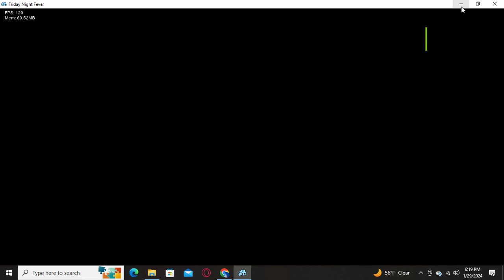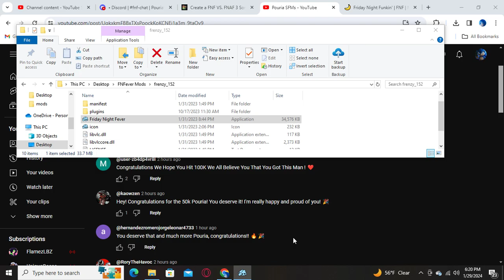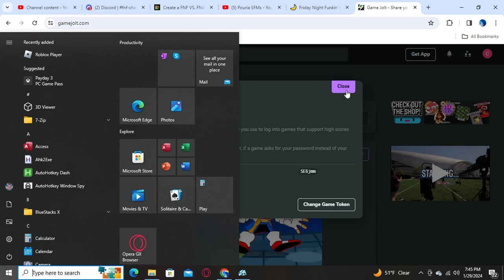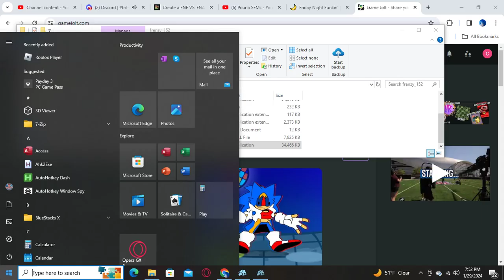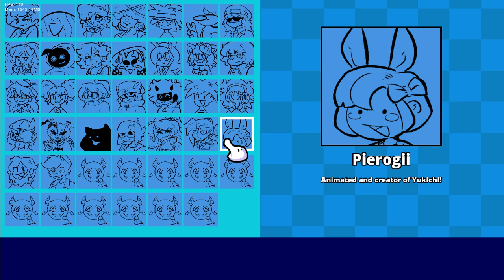Friday Night Fever: Frenzy | Part 2: Frenzy Weeks | FULL GAMEPLAY SHOWCASE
As a celebration for Friday Night Fever: Frenzy's 1 year anniversary, here is the long awaited part 2 to this mod. enjoy the video.
Mod credits:
Helloitsmako: Leader
CesarFever: Co-Leader
Foodieti: Lead Musician
Biddle3: Musician
FPLester: Musician
Birdbonanza: Musician
isophoro: Programmer
Ghost1774116: Programmer
KadeDev: Original Engine
Roll Cinnamon: Lead Animator, Artist, Concept Artist, and Menu Designer
MegaFreedom1274: Week 6 Opponent + Sprites
CircleMan: Week 3 Background + Week 5 Sprites
Winkel: Pixel Sprite Work
pierogii: Week 5 Sprites
Kermo Giovanna: Week 6 Background Sprite
dellacide: Pixel Background, Roll Dog week character bubbles, Animator
heartlocket: Protagonist Sprites
Wee_Jr: Week 2 Opponent Sprites
CorazonArts: Week 2 Background
goldenlondoe: Pixel Art Tweaker
iceified: Pixel Art Animator
Zarrene: Background Artist, Concept Designer
EMG: Reanimated Robo Fever and did all of the minus characters
Vai: Concept Artist, Minor Background Artist, Credit Icon Artist, Achievement Icon Artist
Vortmite1: Charter
Rifxii: Coder for Frenzy Weeks
HyphaeShade: Main Artist
Kip: Fever Sprite Artist
Peakek: Drew Promo Art, Sprite Artist, Voice of Scarlet
Pancho: Sprite Artist, Cutscene Help
Leo: Promo Art and Week 4 Bunny Designs
TokoTakki: Creator of Taki
HunniBunni: Creator of Hunni
Shino: Trailer recap art and Trailer Animator
RecD: Voice of Flippy's Chromatic
Flippy: Allowed us to use the power of a God
Shelton883: #1 Hype Man
Penkaru: #2 Hype Man
Moopsterino: Voice actor for Demon News Reporter
No-Mi: Created both the Shelton and Cedar Costume Sprites
Rosamay: Birthday Build Costume Sprites
Skelly: Created the Skelly Costume Sprites
Tanner: Creator of Tanner
TheCouchPotato170: Created the M-Tale Costume Sprites
Viva: Created the Roll Dog Chromatic
Void: Kept Roll sane during development
Zombie: Letting us blow you up in the C345R cutscene